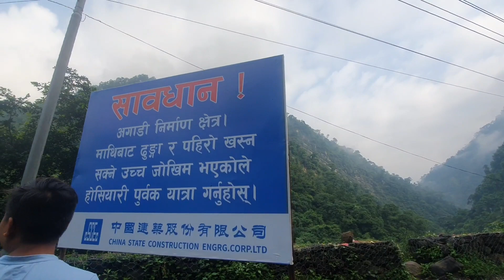Butwal to Siddhababa temple walking tour Nepal 🇳🇵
अत्यंत चर्चित धार्मिक स्थल सिद्ध बाबा मंदिर तर्फ बुटवल देखि पैदल यात्रा को क्रम मा देखियको सुन्दर दृश्य हेर्नुहोला!!